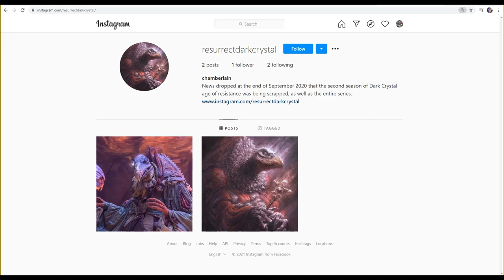A Dark Crystal petition? How you can HELP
Believe it or not folks, I did some healthy research on this! Watch and come to your own conclusions.